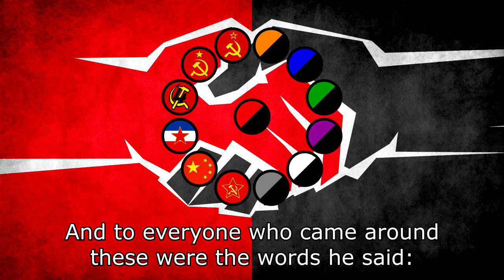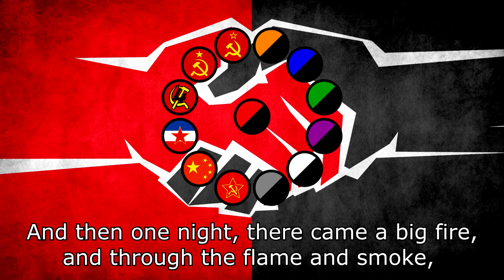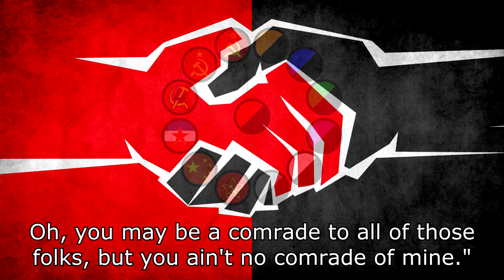The Ultimate Sectarian (Satirical Leftist Anti-Sectarian Song)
Sectarianism, the biggest threat to leftism.

Year recorded: 1930s
Composer: Joe Glazer and Bill Friedman
Lyricist: Joe Glazer and Bill Friedman